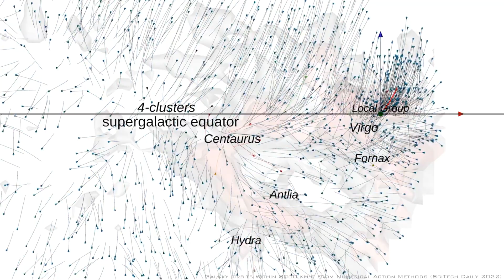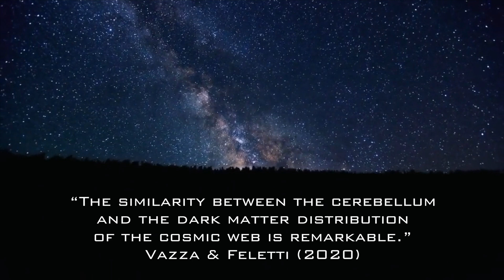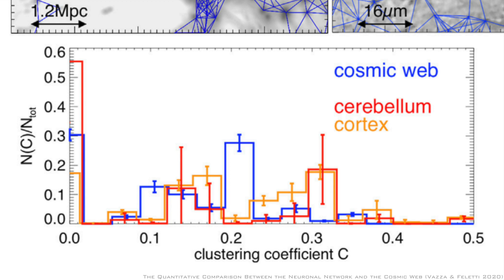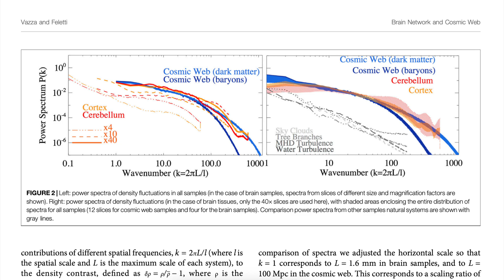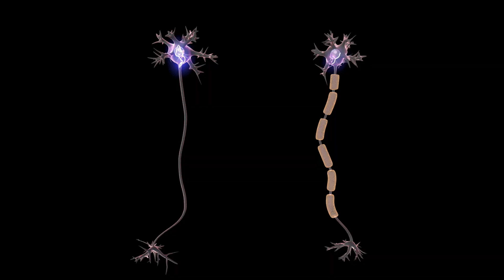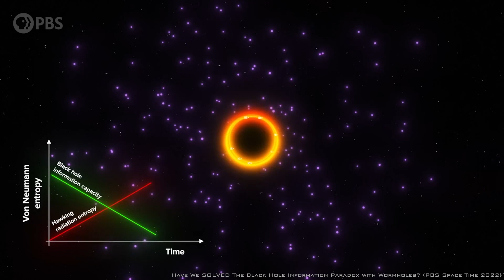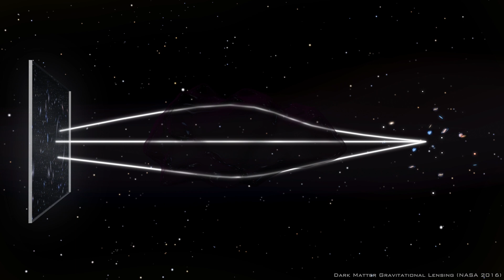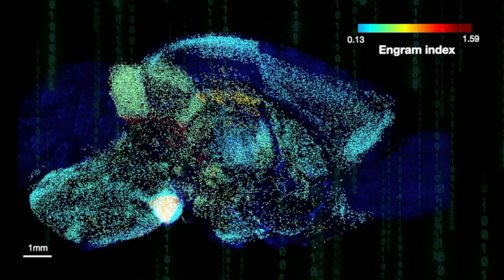Why Scientists Think the Universe is a Giant Brain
We explore the incredible parallels between the universe and the human brain. Discover how the cosmic web mirrors neural networks, showcasing interconnected galaxies and synapses. We cover the parallel structures & dynamics of the cosmic web and the brain’s connectome. We delve into concepts of complexity, consciousness, and the structure of reality, revealing insights into how both systems process information. We touch on dark matter, dark energy, gamma waves, quantized redshift, the black hole information paradox, Integrated Information Theory, fractals, and Shrodinger & Hossenfelder. Of course, The Simpsons did it first. The Quantitative Comparison Between the Neuronal Network and the Cosmic Web by Vazza & Feletti (2020) is our key research text.

🎬 Chapters
0:00 Intro
0:57 Structure: 5 Basic, 3 Advanced Concepts
5:40 Dynamics: Self-Organization, Information Flow, Fractals
10:55 Implications: Erwin Shrodinger, Sabine Hossenfelder, AI

🚾 Works Cited
🚩 The Quantitative Comparison Between the Neuronal Network and the Cosmic Web (Vazza & Feletti 2020)

Maybe the Universe Thinks. Hear Me Out (Hossenfelder 2022)

Phantom by Bob Bradley, License ID: 3W9Kp2ngX4a
Amongst The Stars by Dan Skinner, License ID: KPJXBL1zVkA
Dust To Dust by Luke Richards, License ID: goO392Wn521
Mysteries by Richard Lacy, License ID: 9WRxx4yyR8M
Through A Looking Glass by Philip Guyler, License ID: yB0Q8ev2oNl
Sheer Drop by Richard Lacy, License ID: 2m9zzKVN9dG
If you want to use music from famous artists, try Lickd to get track credits and unlimited stock music

Exploring patterns & paradigms in philosophy, science, & art. We'll uncover concepts from psychology, mythology, spirituality, literature, media, and more. If you like Lex Fridman or Curt Jaimungal, you'll love this educational channel.